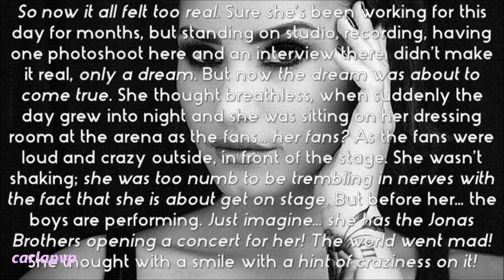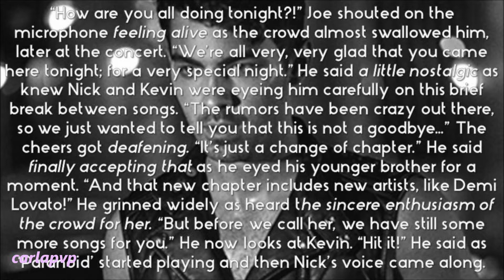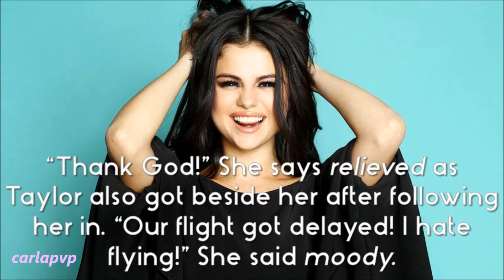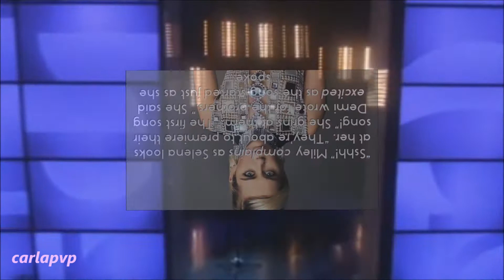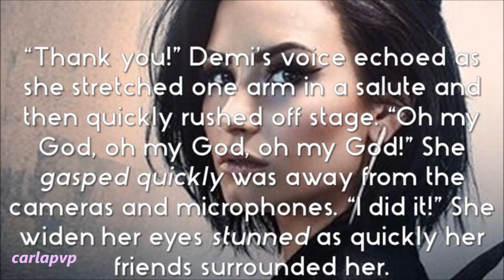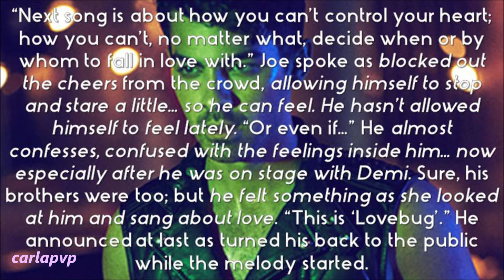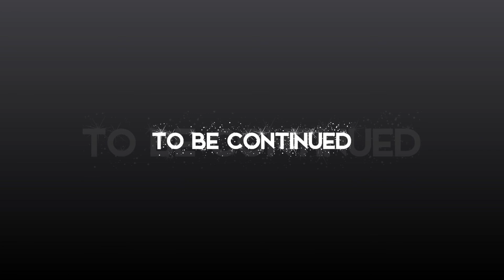The Rising Star (episode 128 - Center Stage) HQ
READ THIS:::

--» Happy New Year!! Thanks to @vjj15productions now I'm curious to know which sequel you're more excited to read! (You don't know what I'm talking about?? That means you missed my '2015 goodbye' video! So go and watch and comment please and let me know...) Personally I'm more excited for... "Enid Valley - The Savior"! :D
HAPPY 2016!

Epi: The concert continues and Demi is pushed into stage for the first time! She's nervous and almost numb and everyone welcomes her. Her friends are watching her excited and anxious as she and the brothers sing for the first time their new song, "Somebody To You" (yeah, pretend it's the Jonas Brothers and now The Vamps LOL) After she's thrilled and jumpy and has to go get ready for the next song, but Joe's voice makes her stop as he presents the next song, speaking of love and falling in love... it's "Lovebug".
ps: this will end in 3-4 episodes!!
3 episodes left for The End!